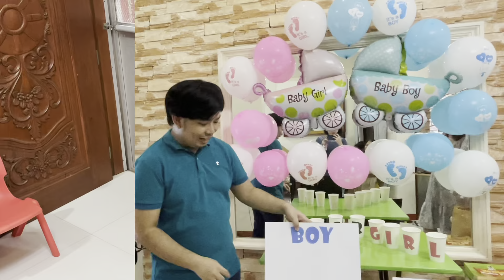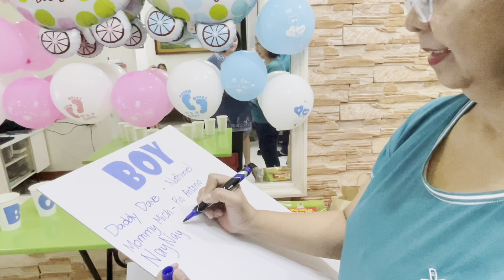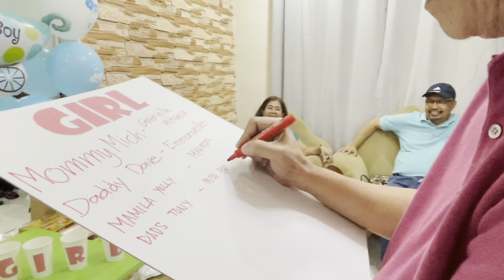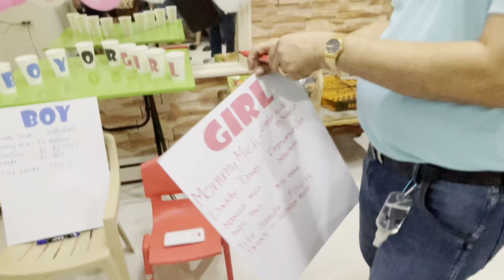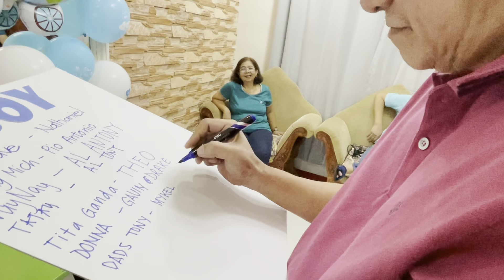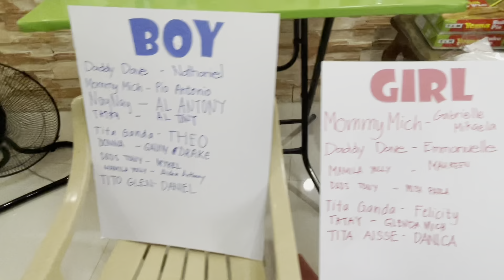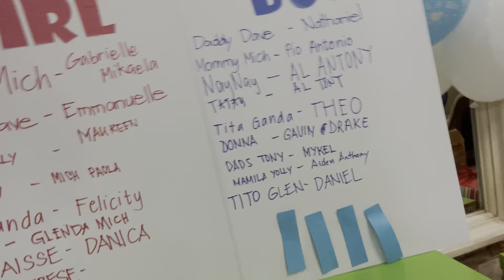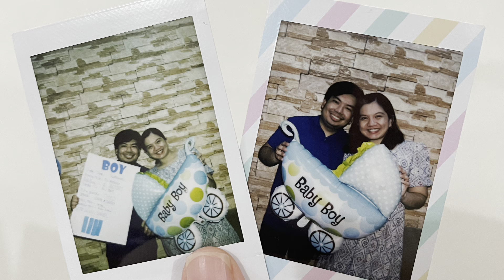GENDER REVEAL BEER PONG STYLE!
A unique gender reveal idea. Create a beer pong style game.